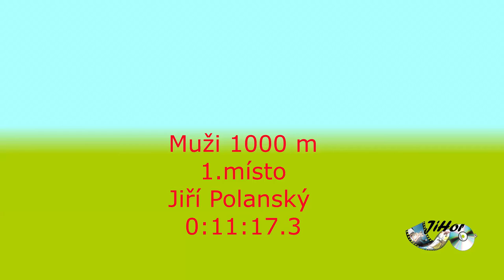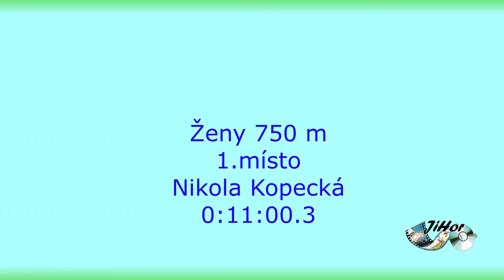Otužilecké Labe 2021 v Hradci Králové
Otužilecké plavání .27.11.2021